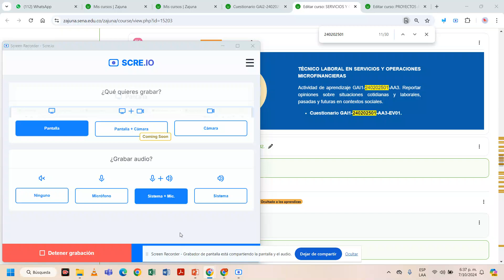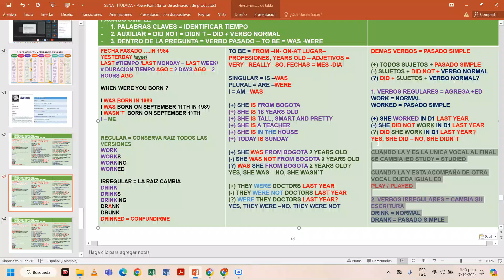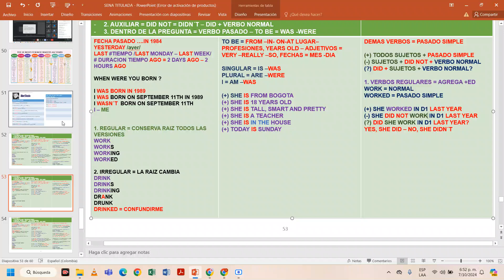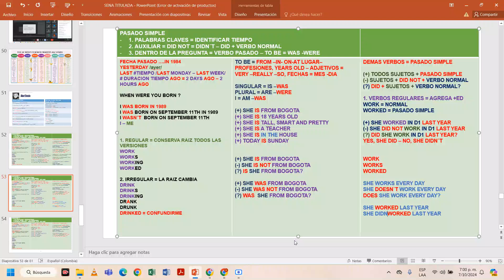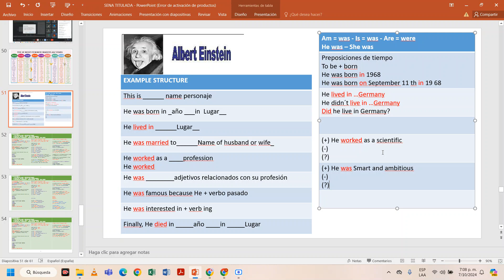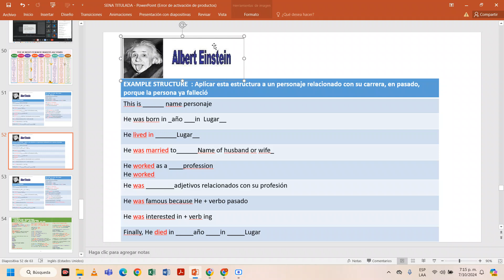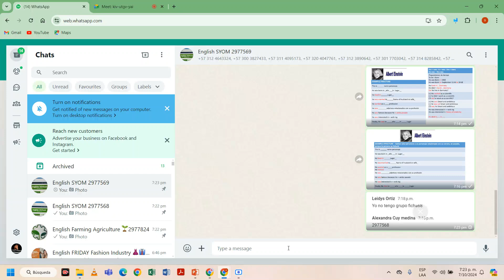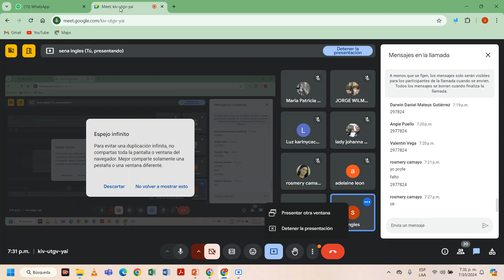SENA VIRTUAL L: Crónica (Pasado Simple) GAI1-240202501-AA4-EV01